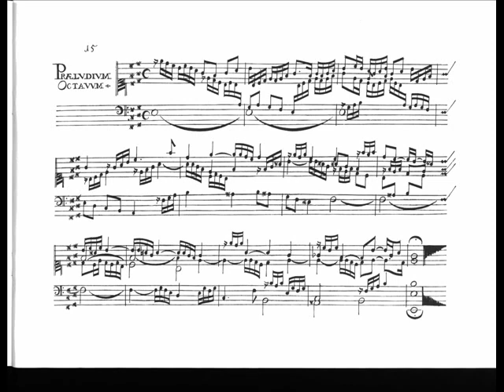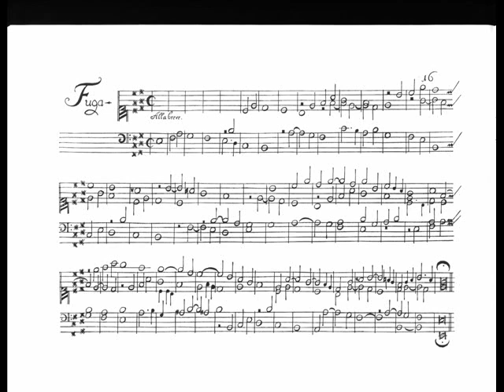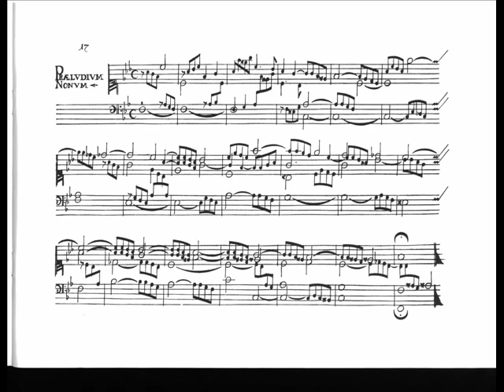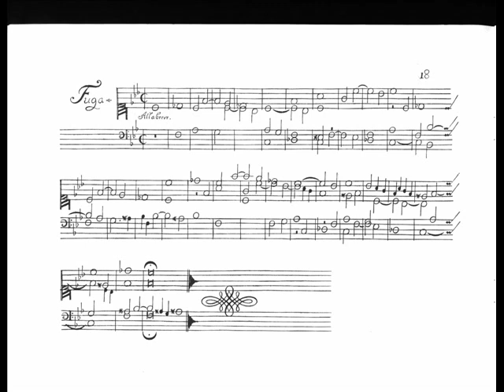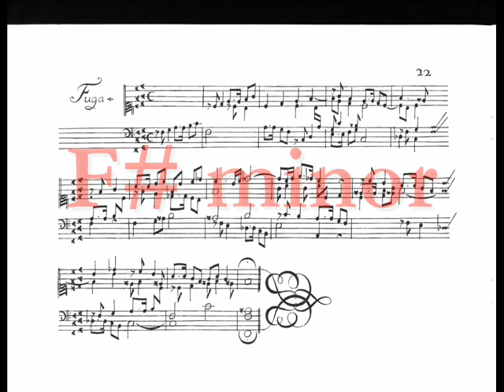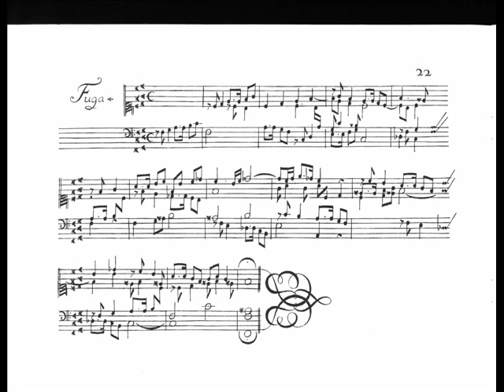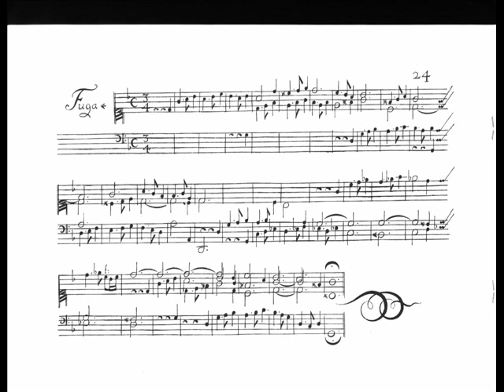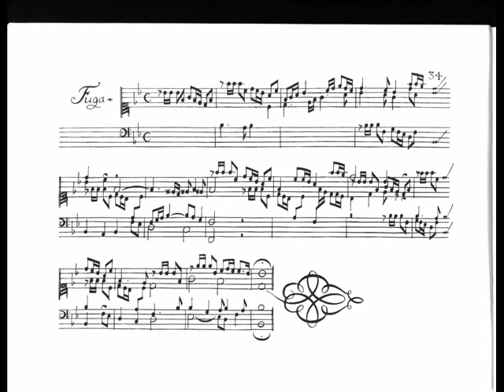JKF Fischer: Ariadne musica preludes/fugues - Bradley Lehman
Preludes and fugues from "Ariadne musica" (1702/15) by JKF Fischer.  The book has 20 of these preludes and fugues in 19 different keys, plus five ricercars based on chorales.

The compositions played here are in E major, F minor, F major, F# minor, G minor, and Bb major...all in 10 minutes.  These are very short!

The examples here are from the complete recording by Bradley Lehman, 2005, on the new Taylor & Boody organ at Goshen College (Goshen IN).  This is available for purchase as the 3-CD set "A Joy Forever", including music by other composers.  Details:

The organ's temperament is:
F-C-G-D-A-E as 1/6 comma 5ths;
E-B-F#-C# as pure 5ths;
C#-G#-D#-A# as 1/12 comma 5ths.
Based on Lehman's research, this temperament is derived from the title page of Bach's "Well-Tempered Clavier".

"Ariadne musica" itself was an inspiration for Bach to write his own books, going further to use all 24 keys.  Bach also borrowed Fischer's F major fugue subject for his own similar F major subject in book 1, and Fischer's E major fugue subject for his own in book 2's E major.

What might this book have sounded like as Bach played through it for his own enjoyment and edification?

The pages of score shown here are from the 1715 edition, written in soprano clef and bass clef.

As a whole, "Ariadne musica" calls for 19 different notes...and obviously the instrument is not to be retuned between these one-minute pieces!  The 19 notes are Cb; Db-Ab-Eb-Bb; F-C-G-D-A-E-B; F#-C#-G#-D#-A#-E#-B#.  There is no Gb or Fb, but otherwise we have everything short of double-flats or double-sharps.  The occurrence of Cb is prominent in the soprano voice in the A-flat major prelude, in the last phrase of the piece.

A complete roster of the sharp and flat usage, piece by piece:

C major: F#
c# minor: F#, C#, G#, D#, A#, E#, B#
d minor: Bb, F#, C#, G#
D major: F#, C#, G#, D#
Eb major: Bb, Eb, Ab, F#
e Phrygian: F#, G#
e minor: F#, C#, G#, D#, A#
E major: F#, C#, G#, D#, A#, E#
f minor: Bb, Eb, Ab, Db
F major: Bb, Eb
f# minor: F#, C#, G#, D#, A#, E#, B#
g minor: Bb, Eb, Ab, F#
G major: F#, C#
Ab major: Bb, Eb, Ab, Db, Cb
a minor: F#, C#, G#, D#
A major: F#, C#, G#, D#, A#, E#
Bb major: Bb, Eb, Ab, Db
b minor: F#, C#, G#, D#, A#, E#
B major: F#, C#, G#, D#, A#, E#
c minor: Bb, Eb, Ab, F#

Also interestingly, the five ricercars appear to have been written so they work fine on meantone organs.  They use only F#, C#, G#, and Bb; no Eb or D# anywhere, and nothing farther out on either side.

But...among the 20 preludes and fugues, only five of them work unproblematically in meantone: C major, d minor, e Phrygian, F major, and G major.